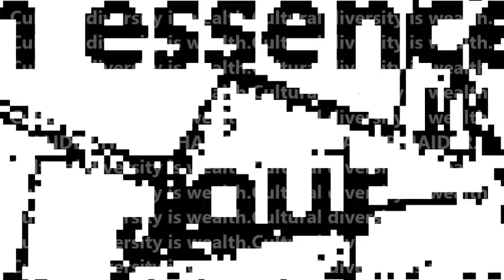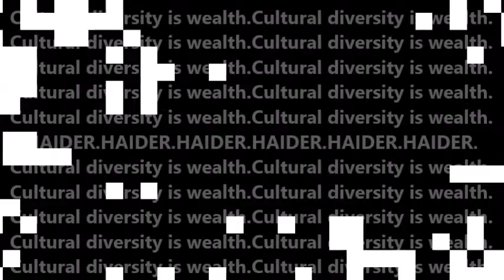Cultural diversity is wealth.By H.HAIDER.MADE in HAIDER.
By H.HAIDER.Cultural diversity is wealth.MADE in HAIDER.